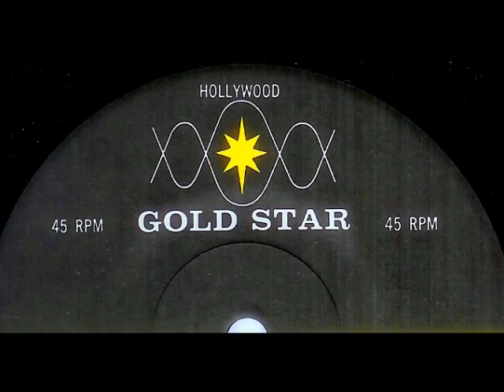Wall Of Sound - HANG ON (Gold Star Studios) (1967)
NO COPYRIGHT INFRINGEMENT INTENDED - (Big Bird 127 & Tower 363)  Out of Los Angeles, this explosive Spectorian production is one of the best 'Wall of Sound' recordings put to vinyl and the name on label of the duo responsible for this sonic masterpiece is aptly credited.  'Hang On' is the creation of Reese 'Buzz' Clifford and Jan Davis.  Clifford's claim to fame prior to this was as a Columbia Records artists and having the hit, 'Baby Sittin' Boogie' while davis was an amazing guitarist/songwriter who lent his talents to many a recording.  Recorded at Hollywood's Gold Star Studios with it's legendary echo chamber propped widely open, the on-fire backing track played by L.A.'s 'Wrecking Crew' is all and much more of what you'd expect to experience in a Phil Spector production by The Righteous Brothers.  However, in this case, Clifford & Davis concocted a recording that features neither of those parties and yet pulled it off without a hitch. First issued in August of 1967 on the tiny L.A. label, Big Bird, it was then scooped up by the Capitol Records subsidiary, Tower and reissued a few months later in October but still failed to chart.  The passing of time has been kind to this disc as original copies on both labels have now become quite desirable.  So much so that bootleg discs of both pressings have been manufactured.  The bootleg Tower pressing can be found on blue colored vinyl and the Big Bird version was manufactured with a gold rather than a yellow label.